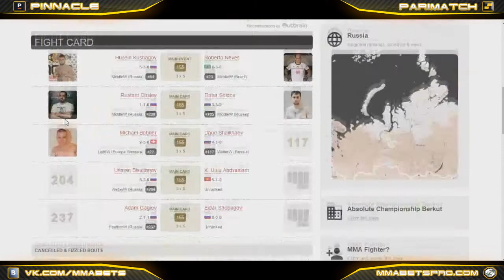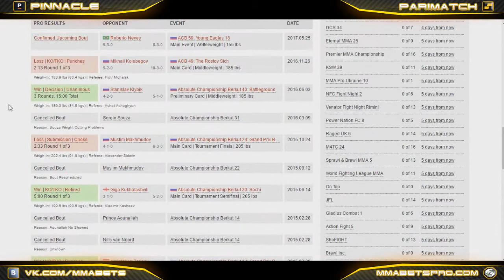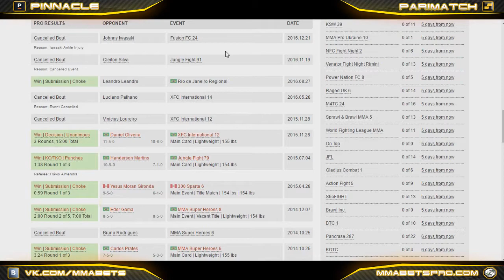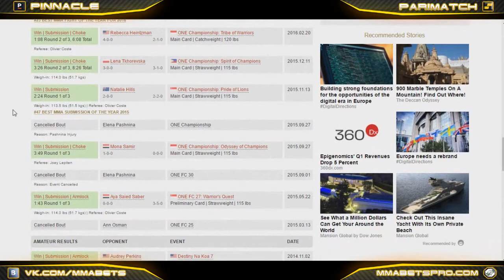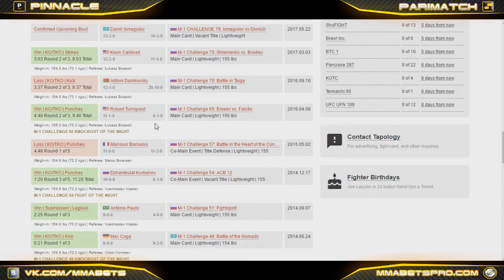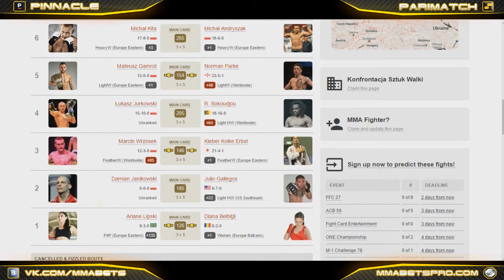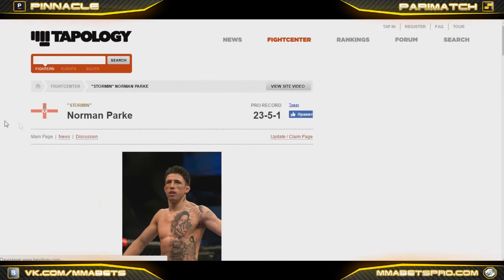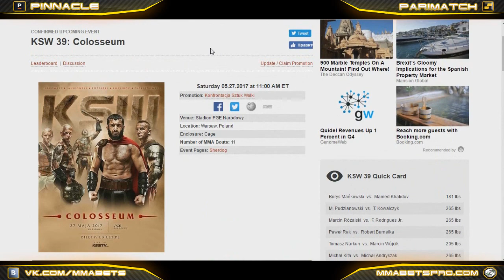Подкаст MMABets Выпуск №15: турниры FN67, M-1.78, ACB 59, ONE FC, KSW 39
Разбор турниров FN67, M-1.78, ACB 59, ONE FC, KSW 39 командой MMABets

✅БК Pinnacle. Максимальные коэффиценты и гарантия выплаты любого выигрыша

Если у кого то появилось желание отблагодарить автора за подкаст и бесплатные ставки, то это можно сделать по следующим реквизитам: